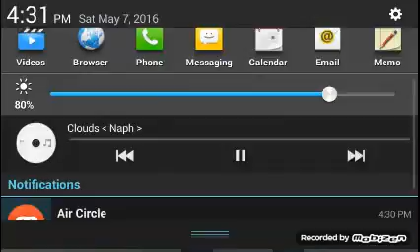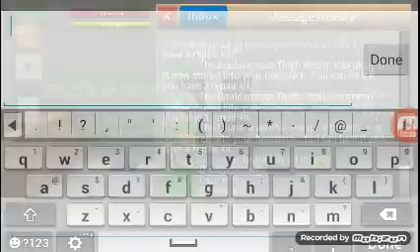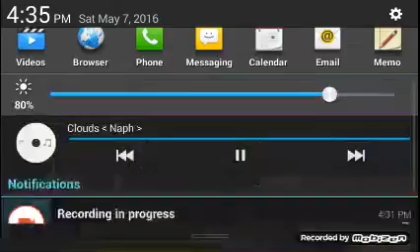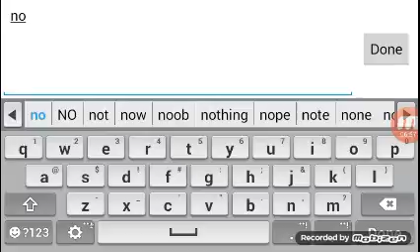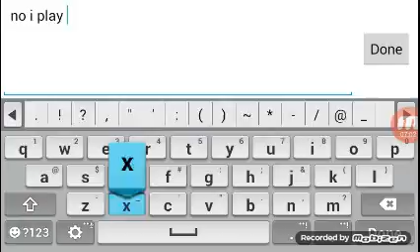School of chaos Gameplay